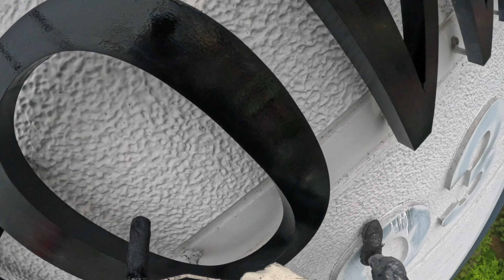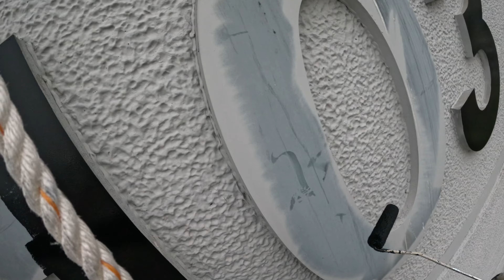I paint with enamel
Красил эмалью название жилого комплекса и номер дома